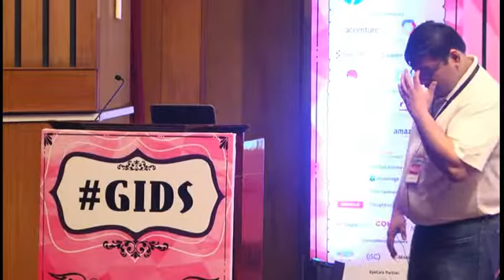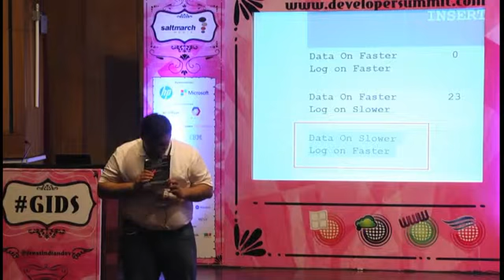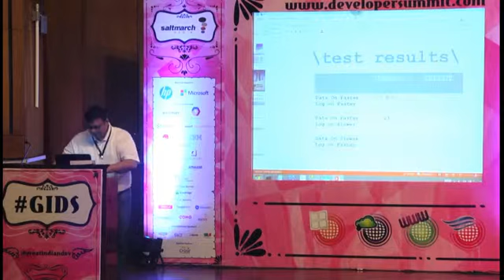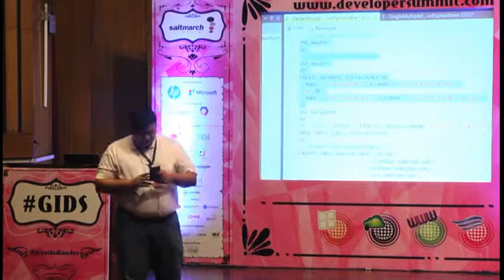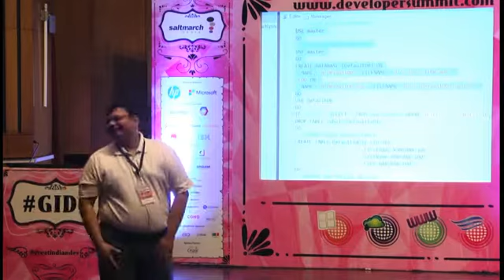Troubleshooting CPU Performance Issue for SQL Developers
Speaker: Pinal Dave

Every new release of SQL Server brings a whole load of new features that an administrator can add to their arsenal of efficiency. SQL Server 2014 has introduced many new features. In this 60 minutes session we will be learning quite a few of the new features of SQL Server 2014. Here is the glimpse of the features we will cover in this 60 minutes session.

    Live plans for long running queries
    Transaction durability and its impact on queries
    New cardinality estimate for optimal performance
    In-memory OLTP optimization for superior query performance
    Resource governor and IO enhancements
    Columnstore indexes and performance tuning
    And many more tricks and tips

Developers will walk out with scripts and knowledge that can be applied to their servers, immediately post the session. Additionally all attendees of the session will have access to learning material presented in the session. This one hour will be the most productive one hour for any developer who wants to quickly jump start with SQL Server 2014 and its new features.